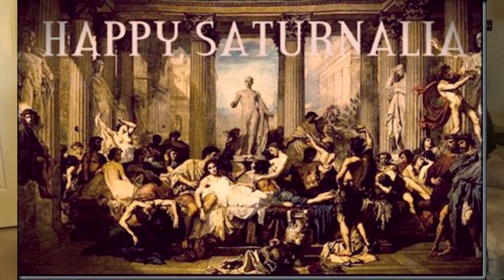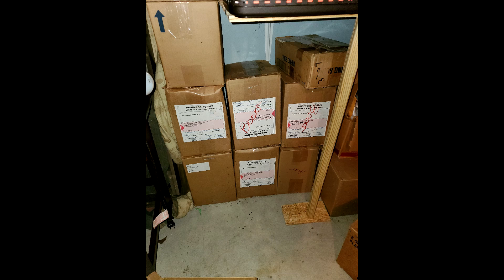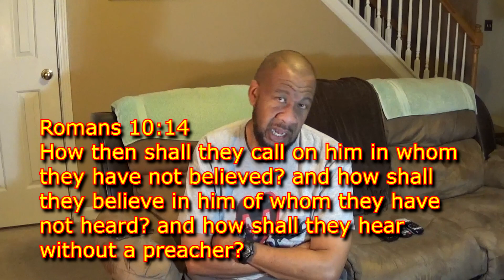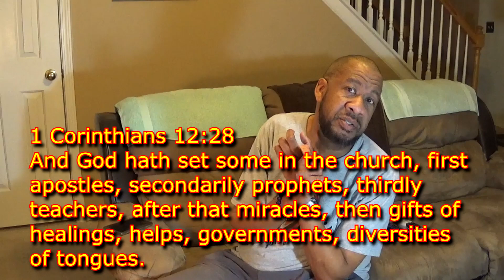Leaving Religion: New Year's Review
Random topics that affect us all. Addressing issues dealing with believers. Something to make you think.